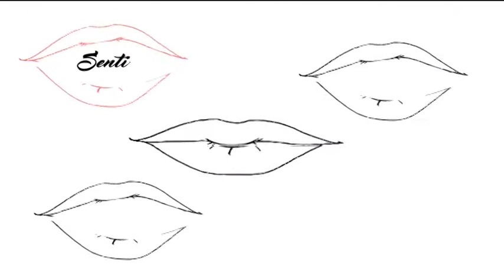Senti chi Parla - Massimiliano Carullo - 24 Luglio 2017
In questa puntata insieme al Sindaco di Mercogliano Carullo abbiamo trattato la "storia infinita" del Centro AIPA di Valle e in particolare le ultime novità dopo la recente marcia che i cittadini del rione hanno messo in atto per smuovere le coscienze di politica e istituzioni